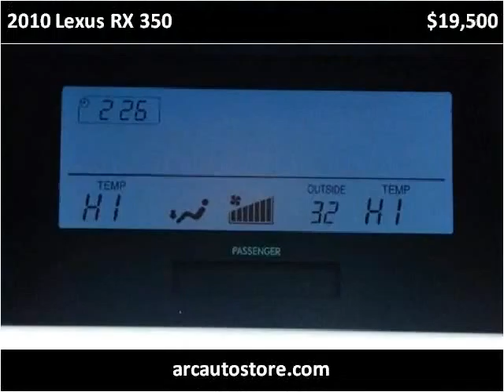2010 Lexus RX 350 Used Cars North Kansas City MO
This 2010 Lexus RX 350 is available from ARC Auto Store.